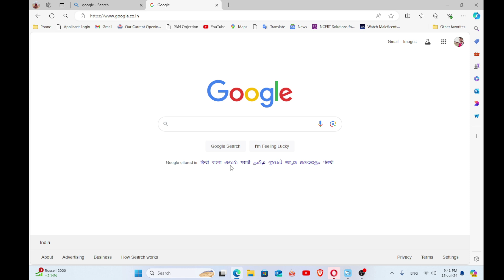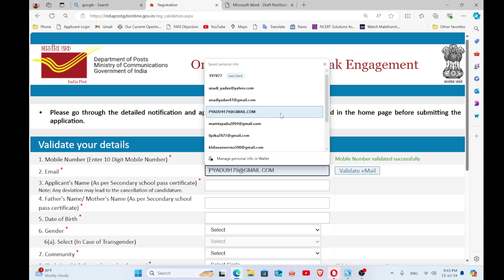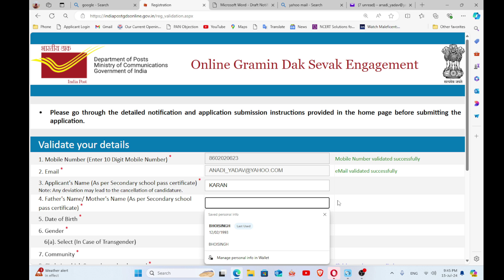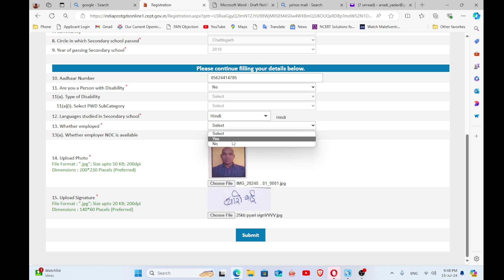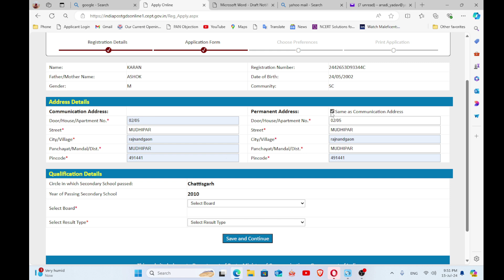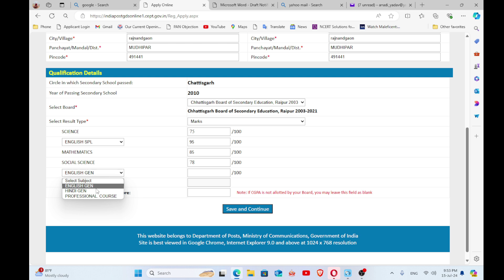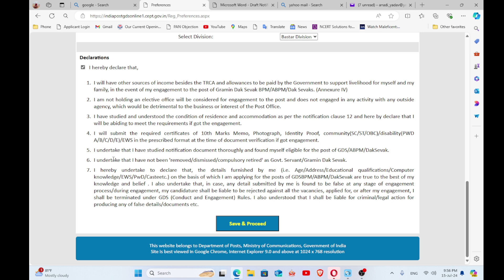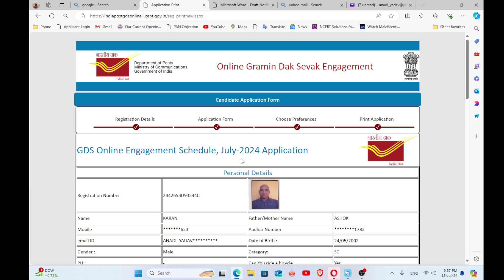GDS Recruitment 2024 | India Post JOBS 2024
📢 GDS Recruitment 2024: Latest Updates, Eligibility & Application Process Explained! 📢

Namaskar Dosto! 🙏

Iss video mein hum baat karenge GDS (Gramin Dak Sevak) Recruitment 2024 ke baare mein. Agar aap government job ke liye apply karna chahte hain toh yeh video aapke liye bahut hi important hai. Hum iss video mein cover karenge:

✅ Latest Updates - GDS Recruitment 2024 ke sabhi naye updates aur notifications.
✅ Eligibility Criteria - Kaun apply kar sakta hai aur kya-kya qualifications honi chahiye.
✅ Application Process - Step-by-step guide kaise apply karein.
✅ Important Dates - Application form kab se kab tak fill karna hai.
✅ Selection Process - Kis tarah se selection hota hai aur kya process hota hai.
✅ Documents Required - Kaun kaun se documents aapko chahiye honge.

Chapters:
0:00 Introduction
1:25 Latest Updates
3:45 Eligibility Criteria
6:15 Application Process
8:30 Important Dates
10:00 Selection Process
12:20 Documents Required
14:00 Conclusion

👍 Video ko like karein aur share karein apne dosto ke saath.
💬 Agar aapke koi questions hain toh niche comment section mein zaroor likhein, hum aapke sabhi sawalon ka jawab dene ki koshish karenge.

Aap sabhi ko GDS Recruitment 2024 ke liye best of luck! 🍀